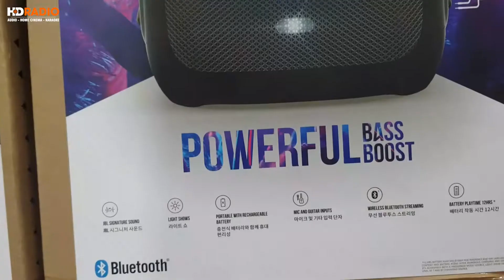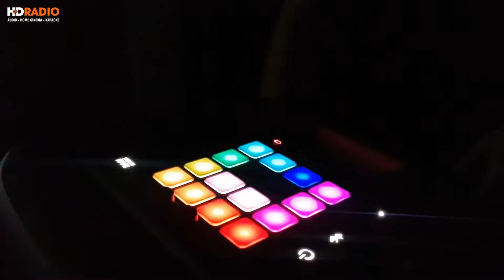5 Đánh 1 có chột, có què hay không? Đại chiến 05 Loa JBL Party box 100 VS 01 Loa JBL party box 1000.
𝟎𝟓 𝐋𝐨𝐚 𝐉𝐁𝐋 𝐏𝐚𝐫𝐭𝐲 𝐁𝐨𝐱 𝟏𝟎𝟎 𝐜𝐨́ đ𝐚́𝐧𝐡 𝐛𝐚̣𝐢 𝟎𝟏 𝐋𝐨𝐚  𝐉𝐁𝐋 𝐏𝐚𝐫𝐭𝐲 𝐁𝐨𝐱 𝟏𝟎𝟎𝟎 𝐡𝐚𝐲 𝐤𝐡𝐨̂𝐧𝐠? Cùng 𝐇𝐃𝐑𝐀𝐃𝐈𝐎 theo dõi qua video này nhé!

Dòng loa JBL Party Box  là sản phẩm loa bluetooth biểu diễn cao cấp của hãng JBL, được ra mắt cuối năm 2019 và đến năm 2020 nó vẫn giữ nguyên độ HOT trên thị trường. Được sử dụng nhiều trong các hệ thống âm thanh di động, tại quán cafe, trà chanh, các buổi party trong nhà, picnic, đi du lịch ...

Loa JBL Party Box 100 có cấu trúc bao gồm bass: 2 x 5,25 inch và tweeter 2 x 2,25 inch đạt công suất lên tới 160W.

Loa  JBL Party Box 1000 tích hợp amply có công suất siêu khủng lên tới 1100W đảm bảo khuấy động những không gian tiệc tùng rộng lớn và đông người nhất.

Tham khảo chi tiết:

🏫 HDRADIO - Hệ Thống Phân Phối Âm Thanh Chính Hãng Hàng Đầu Việt Nam

📮 Showroom Hà Nội:
HDRADIO Đại Cồ Việt: 77B Đại Cồ Việt - Hai Bà Trưng - Hà Nội
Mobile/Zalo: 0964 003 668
HDRADIO Cầu Giấy: 18 Trần Tử Bình - Cầu Giấy - Hà Nội
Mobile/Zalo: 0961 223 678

📮 Showroom Sài Gòn:
HDRADIO Quận 11: 94-96 Trần Quý - P.6 - Quận 11 - Hồ Chí Minh
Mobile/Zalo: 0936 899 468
HDRADIO Quận Gò Vấp : 137 Nguyễn Oanh, P10, Quận Gò Vấp, HCM
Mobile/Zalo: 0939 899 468